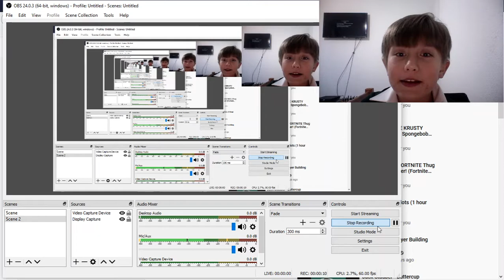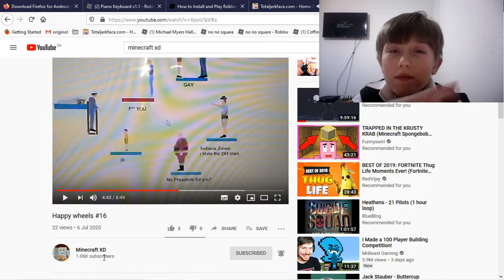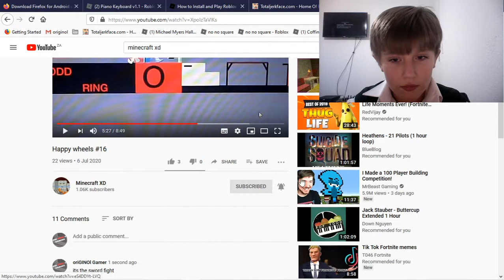REACTING TO MINECRAFT XD PLAYING MY LEVEL (ITS A BAD LEVEL XD)